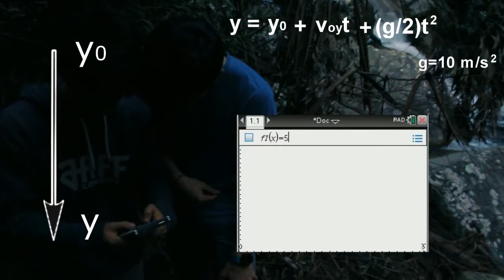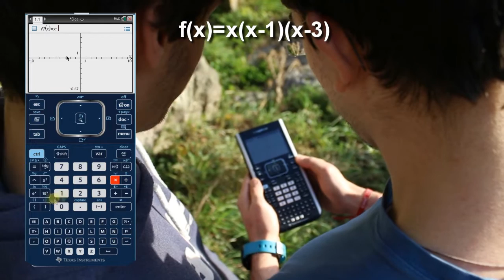Somefinal - cienTIstas e arTIstas II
Vídeo finalista do concurso cienTIstas e arTIstas II. Quando se vêem perdidos numa ilha, dois amigos encontram uma garrafa, que tinha sido enviada por outros sobreviventes de naufrágio, com uma calculadora. Esta vai ajudá-los a sobreviverem através dos números e gráficos. Será que vão conseguir escapar? Realizado pela equipa Algo_Ritmos. Este concurso é uma iniciativa da Texas Instruments e tem como objectivo incentivar os alunos do 9º Ano e do Ensino Secundário a serem cientistas, investigadores, atores, produtores de vídeo, artistas bem como motivar o seu interesse pelas ciências, tecnologia e matemática. Este concurso decorreu durante o primeiro período do ano letivo de 2015/2016.